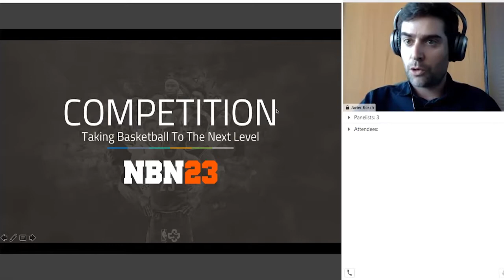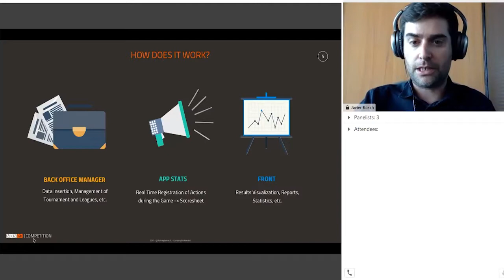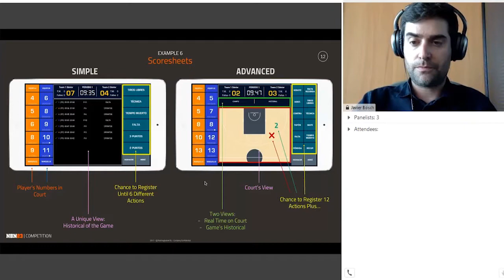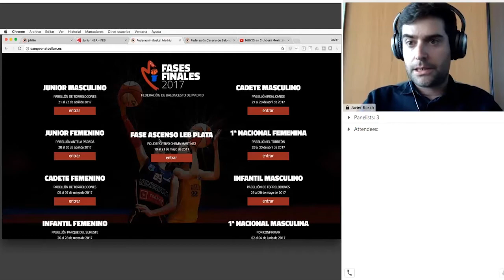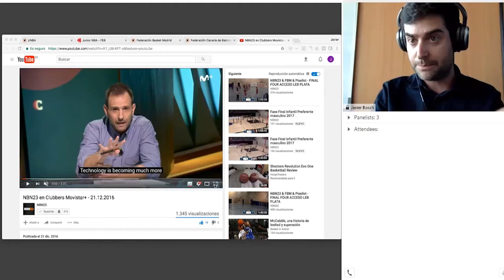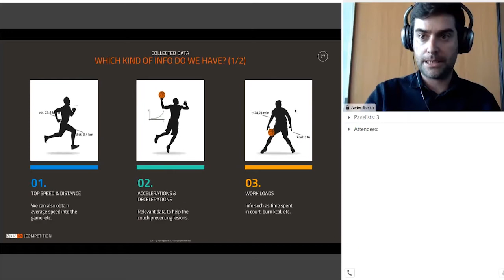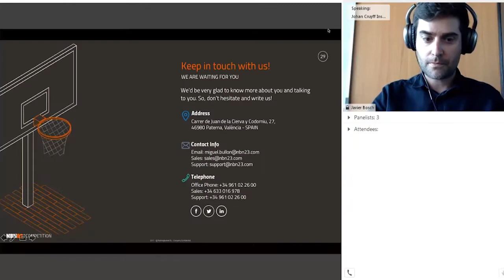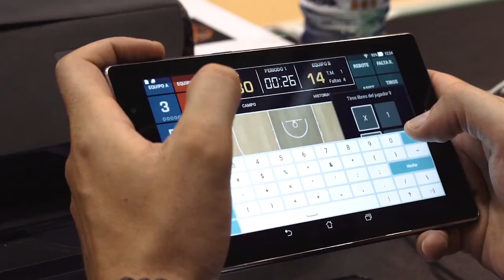Free Webinar: From Big Data to Smart Data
The application of data analysis in the world of sport has a long journey ahead. We discuss all its potential with Javier Bosch, CEO of NBN23, a technology company that has taken the 'tracking' system to grassroots sport.

Big data, or data analysis, is an increasingly widespread practice in large companies, and the world of sport is no exception. The objective of data extraction and interpretation should be to facilitate decision-making and in a sector like sport, where there is so much competitiveness and success depends on taking care of the smallest detail, any improvement in performance is crucial.

Javier is an entrepreneur and enthusiast, and has a degree in biology. After working for 13 years in the pharmaceutical industry, he decided to change his career and start a project in which he could channel his passion. NBN23 is the result of the union of technology and sport. Three years of effort that are culminating in the digitization of sport, seeking to improve the experience of athletes worldwide.

La aplicación del análisis de datos en el mundo del deporte tiene un largo recorrido por delante; de todo su potencial hablamos con Javier Bosch, CEO de NBN23, una empresa tecnológica que ha llevado el sistema de ‘Tracking’ al deporte de cantera

El Big data o análisis de datos es una práctica cada vez más extendida en grandes empresas, y el mundo del deporte no es una excepción. El objetivo de la extracción e interpretación de datos debe ser facilitar la toma de decisiones y en un sector como el del deporte, donde existe tanta competitividad y el éxito depende de cuidar el más mínimo detalle, cualquier mejora en el rendimiento es crucial.

Javier es licenciado en Biología, emprendedor y entusiasta. Después de trabajar 13 años en la industria farmacéutica decidió reorientar su carrera y emprender un proyecto en el que canalizase su pasión. La unión de la tecnología y el deporte han dado como resultado NBN23. Tres años de esfuerzo que están cristalizando en la digitalización del deporte, buscando mejorar la experiencia de los deportistas a nivel mundial.